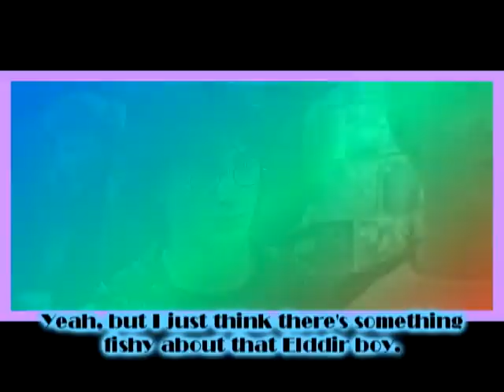**The Scorpion's Flower** Series: {Part 2}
Last time on "Lily/Scorpius: Series", we met a new guy named Max Elddir. Lily seemed to have been love-stoned by him. so she started making small talk and he started flirting. Albus and Scorpius didn't liked that at all and when they tried to break them up or something, he just said he didn't liked Malfoys and punched my poor Scorpie for no apparent reason at all.
Now, Scorpius and Albus start to talk about how they seem to think there's something rather fishy about him and they don't mean the smell. lol
So with that being said, they decide to keep a close eye on him.
Lily on the other hand can't stop bragging about him to he other brother, James, he doesn't seem to like him either and that only causes an argument to form between the two of them.
Later that night, Al has a nightmare about Lily and Max. In his nightmare he sees how Max is convincing Lily to high-dive with him, she appears to be a little against it at first, until he kisses her and tells her he loves her. With those three magical words being said, Lily agrees to high-dive with him.
But... At the last moment Max tricks her and doesn't jump off the high board swimming pool thingie, as he watches Lily drowning, he only laughs at her. While Lily is under water Lily sees some scary looking monster, she's never seen before (A.K.A: Lord Voldemort) and she panics so much, she starts to run but, accidentally hits a rock and drowns.
After the nightmare, Albus tells Scorpius and  James about it, he also tells them how he they should try and split up Lily and Max, the can't think of anyways to split them up, until Scorpius tries to flirt with her and make her forget about Max, Max sees this and goes to his Common Room, when he's in there his hand starts to hurt and... He has a dark mark!
The next day, Albus, Lily, Scorpius and Max are in detention when Max decides to skip it, Lily who doesn't want him to get in more trouble tries to convince him to stay but, at the end, he's the one who convinces her to go. When they both leave, Al decides to go and look for his sister, Scorpius decides to stay behind and serve his detention. When Lily tries to find Max, he's nowhere around and only manages to run in to a couple of Ware wolves. Back in detention, Scorpius hears her screaming and runs off to save her. When they're all safe and sou8nd, Filch finds them and taddle-tells on them with Snape. Snape who is now the Headmaster gets angry at them, but Max saves Lily and himself by blaming it all on Scorpius and Lily lies to please him, by saying that it's true and it was really all Scorpius fault.
That night Lily gets her first kiss. ^.^